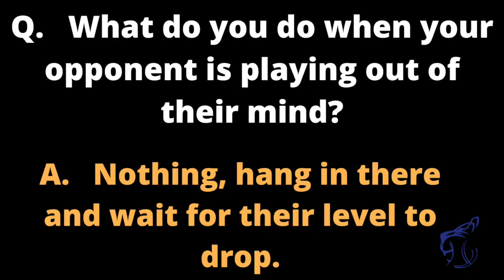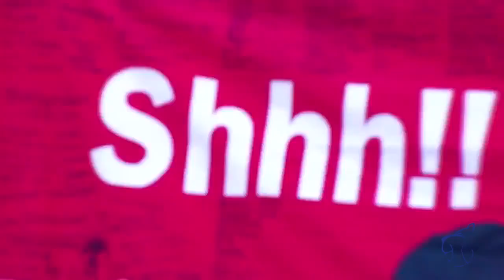Roger Federer at another LEVEL | When you opponent is crushing you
Arukat Tv presents: What do you do when your opponent is crushing you. Roger Federer vs Rafael Nadal in a full tennis match highlight. Micheal Jordan watched this matches and commented on what he thought!! Very insightful observation.
Another tennis video for the benefit of teaching and hopefully enjoyment. We produce a lot of tennis strategy, tennis concepts, ALTA doubles strategy and a lot of tennis doubles tips on this channel. I will also be answering FAQ in video form as well for Tennis Arukat Academy.